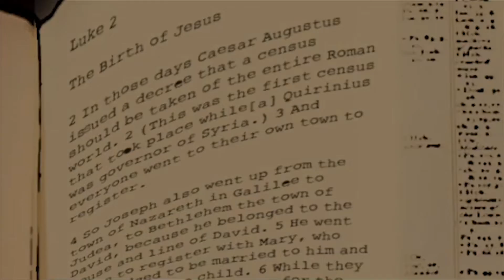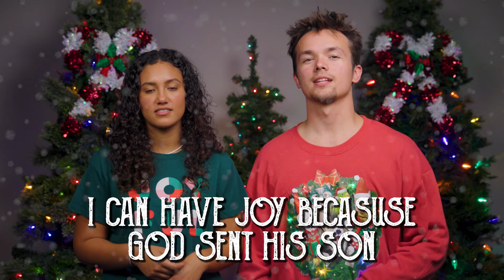Gracekids Advent | Week 3 | Grace Orlando